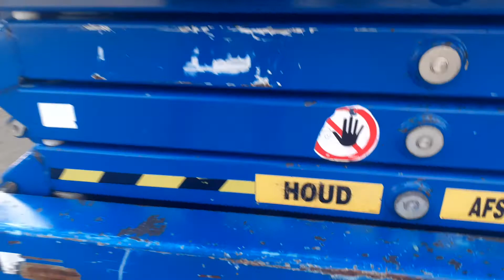Skyjack SJ III 3219, 267 uur, bj 2012